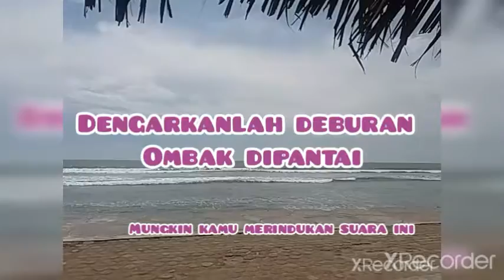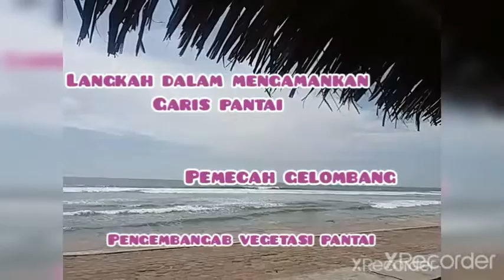TIM PANTAI WAJIB MENGUNJUNGI INI HARI INI